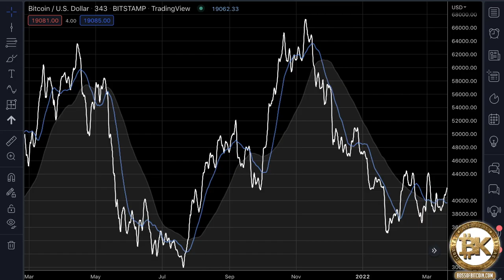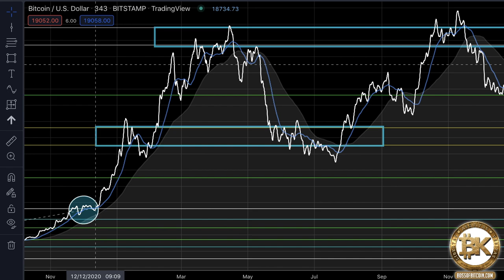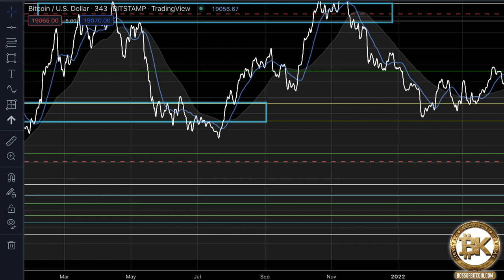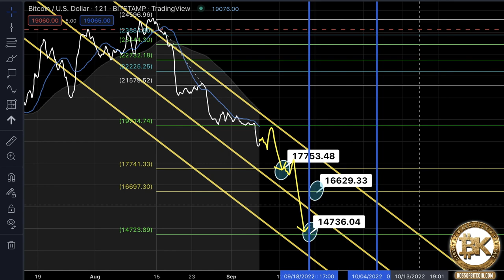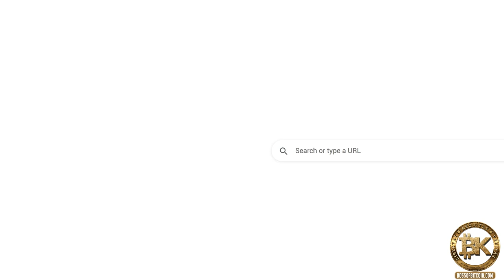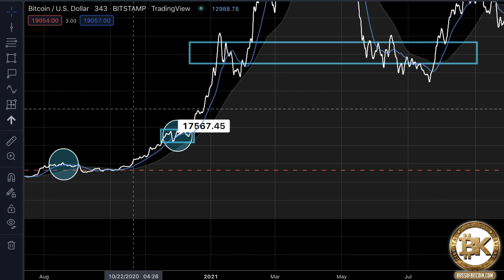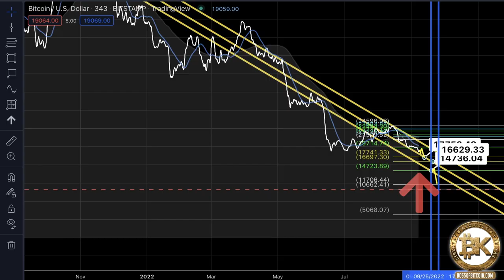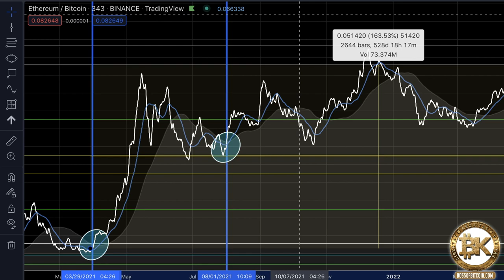Bitcoin Crash Price Prediction ⚠️ Sept 8 2022 ⚠️ BTC USD Cryptocurrency News Today / BK Crypto TA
Bitcoin (BTC) price has broken below its critical $20K support and now finds itself trending below $18K. This is a major move to the downside and could indicate a longer Crypto Winter than anticipated. How low will the price go on the next Bitcoin Crash?

Let's discuss this potential urgent chart dump signal for a live bitcoin price analysis along with live cryptocurrency news for a comprehensive Boss Method bitcoin price prediction…

Now let’s go ahead and make this money!

Date Published: September 8, 2022

0:00 All Things Happen With Time
0:40 BK Crypto Trader Introduction
2:30 Live Bitcoin (BTC) Price Analysis
6:15 Bitcoin Crash Price Prediction
14:40 Buy The Rumor, Sell The News
15:30 Ethereum Price Analysis

I am BK Crypto Trader - and I have developed one of best bitcoin price analysis tools in the world - known as THE BOSS METHOD.

I've made more than 500 cryptocurrency trading videos on Youtube and the crypto metaverse that focus on on the Bitcoin Price, Ethereum News, Litecoin News, Ripple News and altcoin daily updates.

This video and its contents are for informational and/or educational purposes only and do not constitute an offer or solicitation to buy, sell trade, or invest in any security, stock, cryptocurrency, ICO, or any related financial instrument; nor does it constitute an offer to provide investment advice or other related services by Brandon Kelly LLC. Content contributors may have a financial investment with the content discussed in this video. Any views expressed in this video were prepared based upon the information available at the time such views were written.

Each one reach one - Reach one teach one.

Until we meet again... Stay Cryptic Y’all.

BK